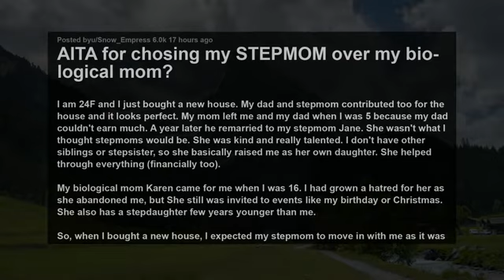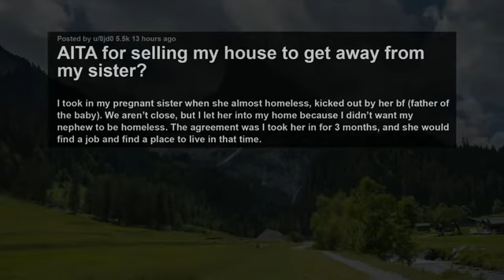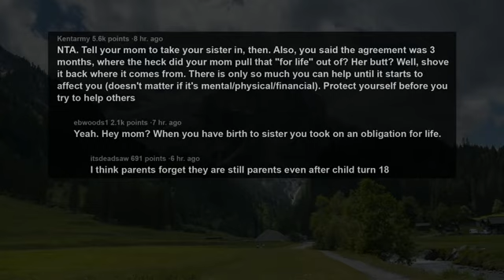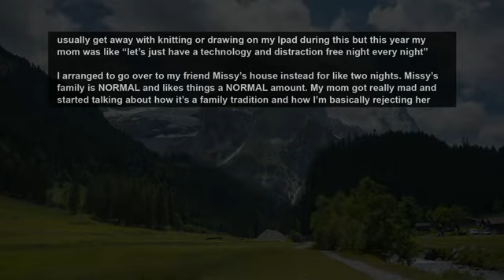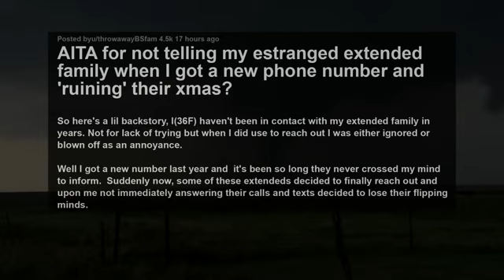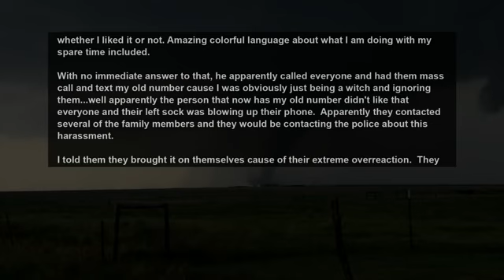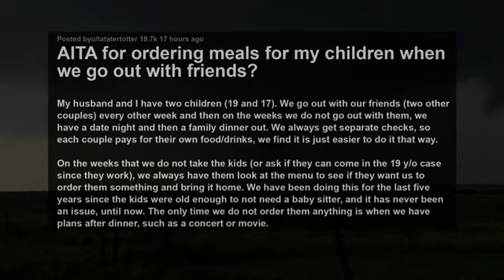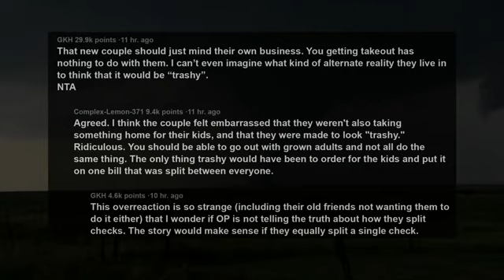Mom Who Abandoned Us For Being Poor Now Demands I Let Her Move Into My New House Cos I Owe Her. AITA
Story 1:
AITA for chosing my STEPMOM over my biological mom?
Story 2:
AITA for selling my house to get away from my sister?
Story 3:
AITA for yelling at my mom that I hate Harry Potter and to LET ME LIVE MY OWN LIFE
Story 4:
AITA for not telling my estranged extended family when I got a new phone number and 'ruining' their xmas?
Story 5:
AITA for ordering meals for my children when we go out with friends?